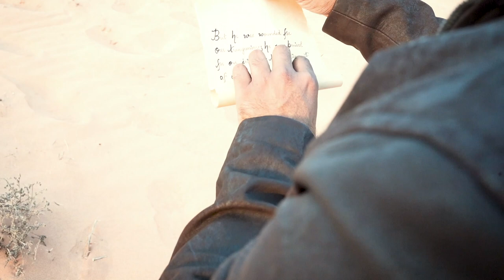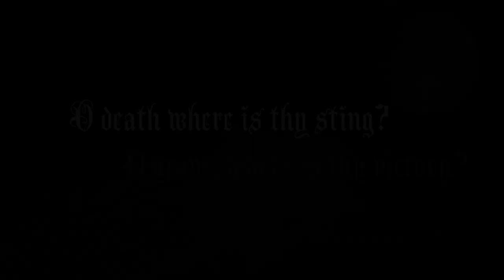CLEFT OF ROCK - ELOI (OFFICIAL MUSIC VIDEO)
Cleft of Rock brings you their second single release "ELOI" from the debut album 'The Seventh Seal'. In the light of divine wisdom, the great man of God, Isaiah, wrote about the suffering Servant. "He was oppressed and He was afflicted, Yet He opened not His mouth; He was led as a lamb to the slaughter, and as a sheep before its shearers is silent, so He opened not His mouth". Years later was the very prophesy fulfilled in the annals of History when HE spread His hands on the tree. Smitten by God and afflicted, the sorrow He bore was so great that He cried out “Eloi! Eloi! Lama Sabachthani” (which means My God, My God, why have You forsaken Me?). Knowing that all things were accomplished, that the scripture might be fulfilled for the redemption of mankind, He said "It is finished".

A Cleft of Rock Production
Follow us also on these channels:

CLEFT OF ROCK’s "ELOI" - available on below platforms

BACKING VOCALS RECORDED @ C.O.R. STUDIO – RATISH ABRAHAM

Videography – Benny Varghese, Jean John, Jeffy Binny
Post Production – Benny Varghese (Flipbox Production)

ELOI (Lyrics)
Based on: Isaiah chapters 9 & 53, Matthew 27:45, Mark 15:34, John 19:30
Lyrics & Song Composition: Jainy John

‘Twas from the sixth to the nineth hour
Darkness reigned over Him Son of Man
Despised and afflicted, spat upon ridiculed
The guilt offering Messiah was marred beyond human likeness
And nailed on the cross, there He laid, His death displayed
Like a lamb that was slain!

Chorus:
Eloi Eloi Lama Sabachthani
Was the cry my saviour cried
‘Twas the Father’s will to crush Him
The veil was torn, “it is finished”
He gave His heart, His life His all, for He loved me so.

Wasn’t it for that day, a child was born and a Son is given?
For those in the shadow of death, a light has dawned.
Wasn’t it for that hour, at Gabbatha, the Lamb of God was silent?
And wasn’t it in my place, the King of Kings, was assigned a grave, with the wicked of this world!

Bridge:
Would you say no the Son of God?
Would you deny the prize He paid?
Would you reject His love poured down for you?